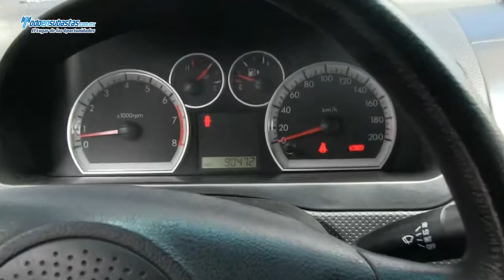CHEVROLET Aveo Paquete M A/A CD / 2010